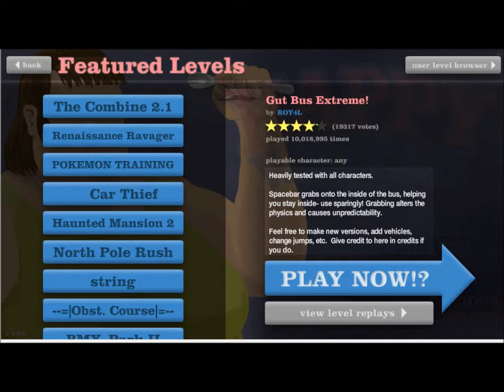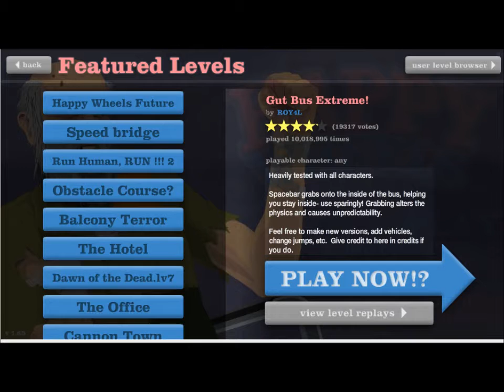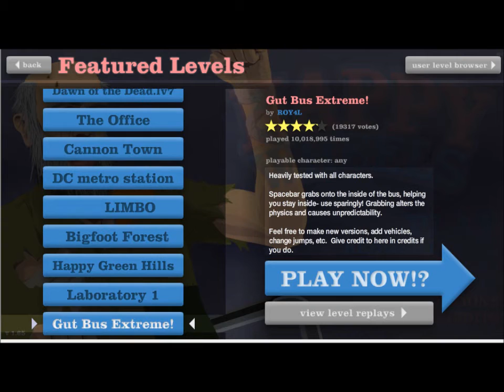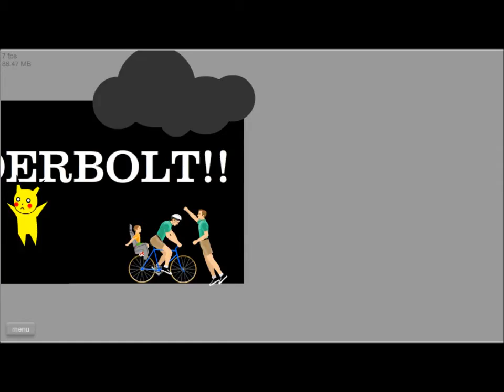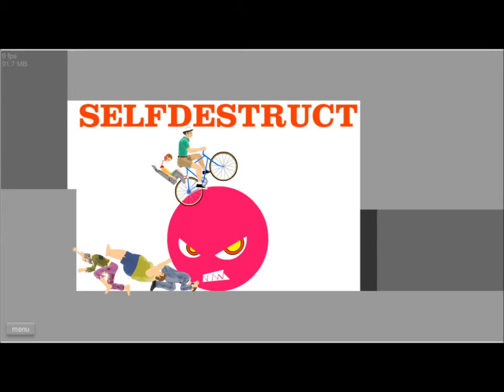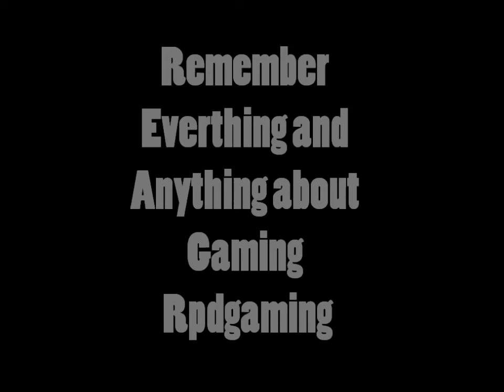Happy Wheel Commentary Ep.2